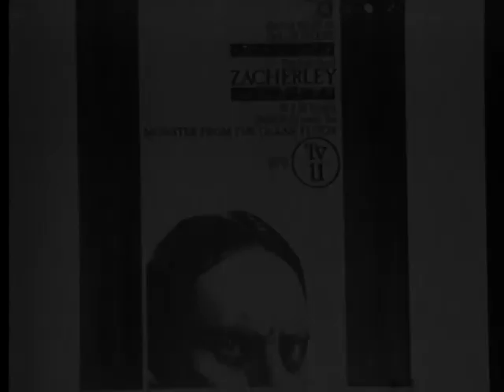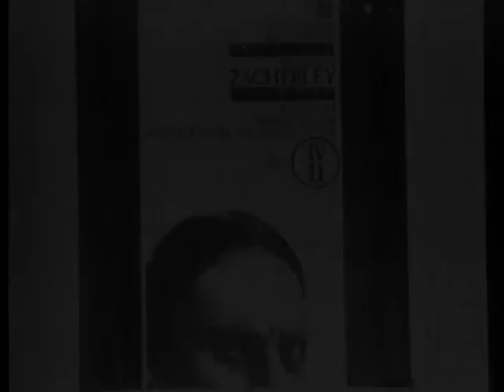WPIX 11 NEW YORK. CHILLER THEATER WITH HOST ZACHERLE. 1964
WPIX 11 NEW YORK     CHILLER THEATER      1964
HOST. JOHN ZACHERLE
MOVIE:     THE MONSTER FROM THE OCEAN FLOOR
NOTE:   THIS IS A RE-CREATION OF THE FIRST CHILLER THEATER ZACHERLE HOSTED FOR WPIX IN 1964
NOTE:  THE ZACHERLE SEGMENTS COME FROM HIS ARCHIVES